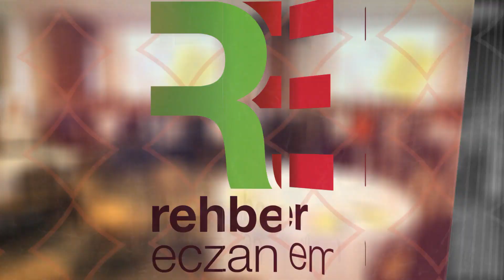Rehber Eczanem Programı Eğitici Eğitimleri